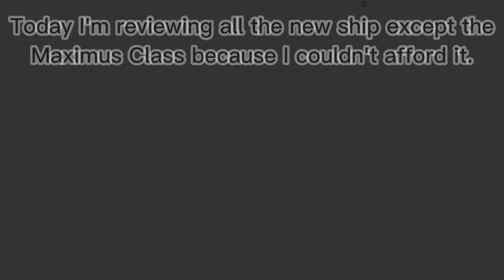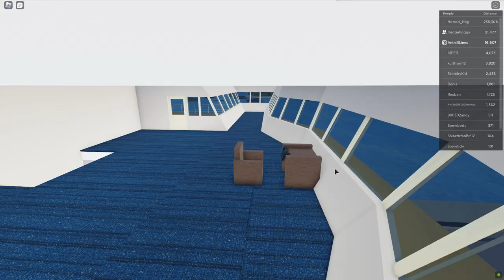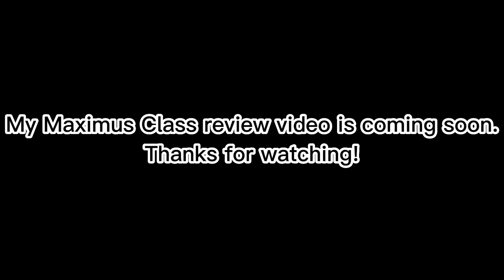Reviewing the new ships!(except the Maximus class.)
I will never have to delete my old video files again because I installed an extra HDD to store my video files on. The actual video would be almost 1 hour long if I didn't speed it up.